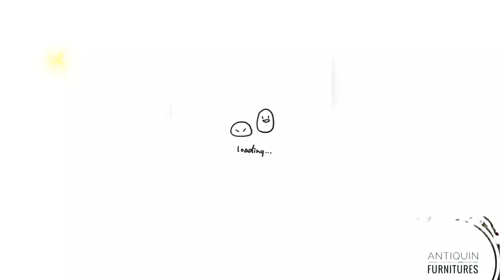Golden Retriever: Sansa's Bath Time | 2 Months Puppy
Oras ng pagligo ng asong makulit. Hindi sya makulit kasi Ligo time na hahaha